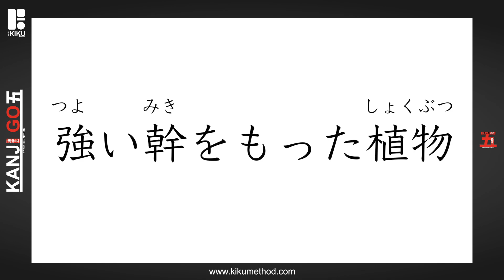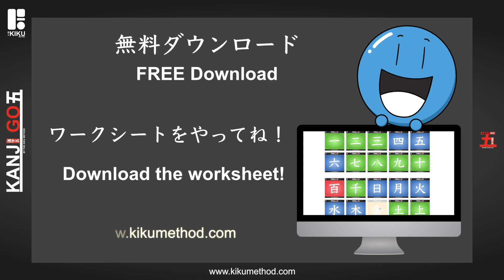一年生漢字 『木』Learn the Kanji 木